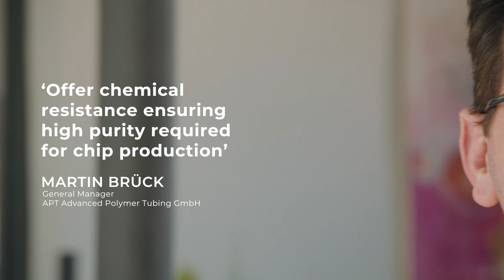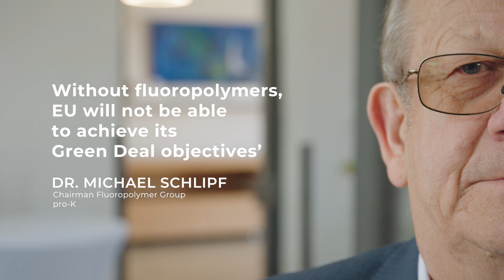World Without Fluoropolymers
Discover how Fluoropolymers are revolutionizing industries such as automotive, electronics, aerospace, healthcare, and more. Uncover their indispensable role in enabling advancements in technology, promoting sustainability, and improving the quality of our lives. From non-stick cookware to high-performance cables, from medical devices to semiconductor manufacturing, you'll witness how Fluoropolymer solutions have become integral components in various fields. Don't miss this opportunity to expand your knowledge and discover Fluoropolymers that shape our everyday lives.